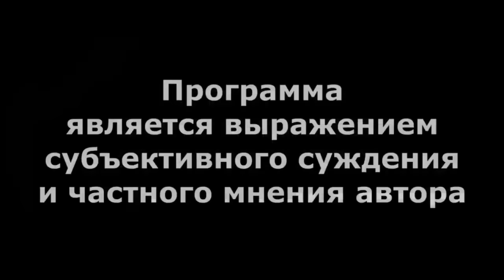"Атай" со вкусом измены?!" "Открытая Политика". Выпуск - 577. 16.03.24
"Атай" со вкусом измены?!"

Хронометраж выпуска:
00:18 -  Выборы... Выборы...;
04:23 - Работа над ошибками;
07:13 - "Атай" со вкусом измены?;
13:14 - О, Спорт! Ты умер?..;
15:54 - Выселяют за ОТКРЫТКИ?;
17:17 - Брак дружбе не помеха?;
19:52 - Где еще 90?!;